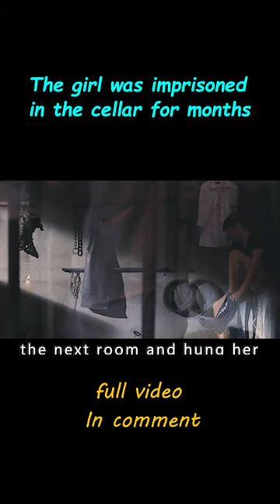【3/3】 The Real Event！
Movie title: Savage Land

Overview:Zhang Xiaoqing is a call girl who wanders the streets late at night in the hope of finding the man who will take her home. One day, Zhang Xiaoqing meets a man named Li Mu (Gao Teng), whose refined appearance quickly makes Zhang Xiaoqing take a liking to him, and thus, Li Mu becomes Zhang Xiaoqing's guest.